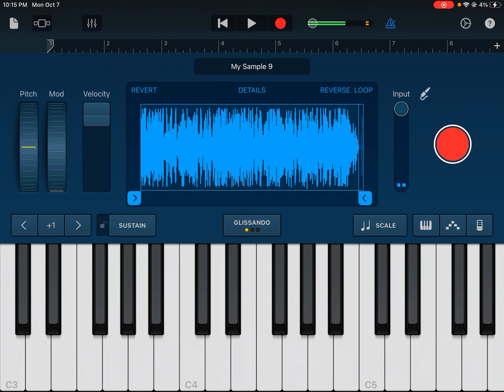October 9, 2024